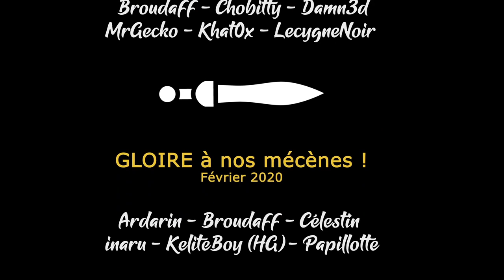[FR] Thé Pudding et Camembert - EUIV multijoueur feat Damn3d - Ep88 - On s'occupe aux Philippines !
Nous vous dédicaçons cette victoire, à vous qui nous suivez depuis le début de la série !

- Ardarin
- Broudaff
- Célestin
- Inaru
- KeliteBoy (HG)
- Le Comte Amin
- Mallevin
- Papillote
- Poslovitch